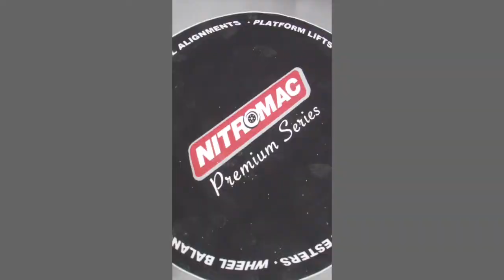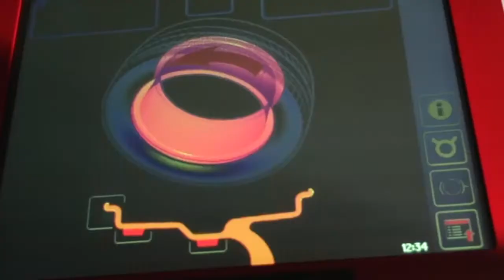balans nasil yapılır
nitromac balans makinası